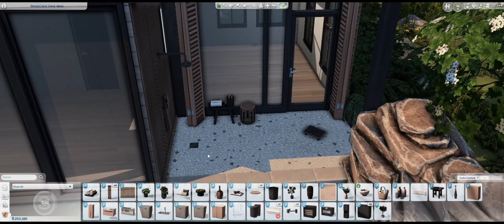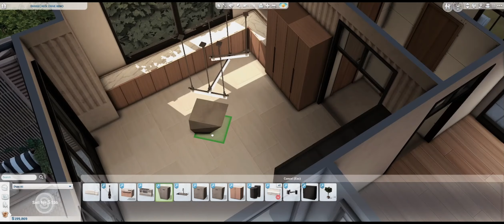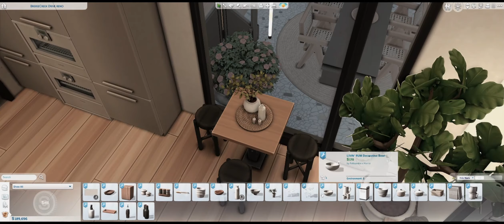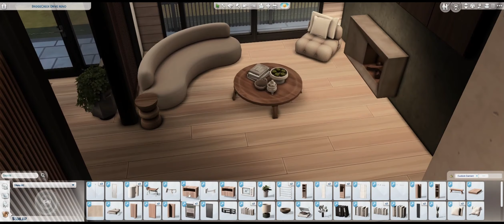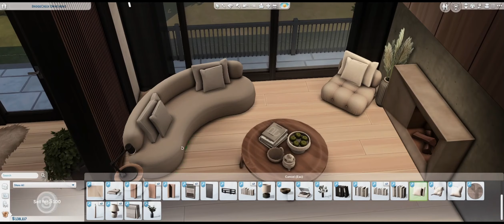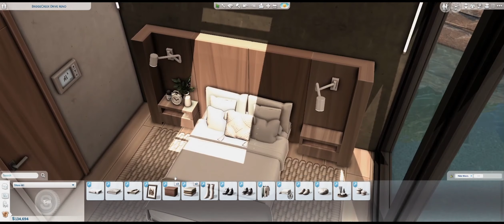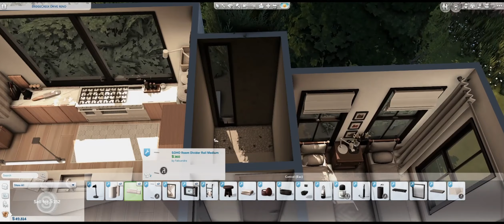Clifford Lakeside Estate | The Sims 4 Speedbuild + CC List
♥ I built the Clifford Lakeside Estate, a family home with 3 bedrooms! This build is available on the Gallery via EA ID Stylishtactic. I hope you enjoy this build! ♥

INTERIOR: 9:15
WALKTHROUGH: 19:59

CC List:
HeyHarrie: BAFROOM, Kichen, Baysic, Harluxe, Brownstone, Brutalist, Coastal, Kwatei, Octave, ShopTheLook, Spoons, Stockholm, Jardane, Orjanic, Livin' Rum, Tiny Twavellers
Felixandre: Berlin, Chateau, Colonial, Paris, Soho, Fayun, Grove, Shopthelook, Kyoto, Florence
Pierisim: Coldbrew, Auntie Vera, David's Apartment, Domaine Du Clos, LivingRoom Mini Kit, MCM, Oak House, Unfold, Winter Garden, Woodland Ranch
CharlyPancakes: Lavish, Miscellanea
ClutterCat: BusyBee, DandyDiary, Domo Table Lamp, Marble Box, Mellow Moods, Sunny Sundae
Tuds: Brazilian Kitchen, IND
AWingedLlama: Boho Living
Grimcookies: Minimal Living
Myshunosun: Lottie
Peacemaker: Hudson Bathroom